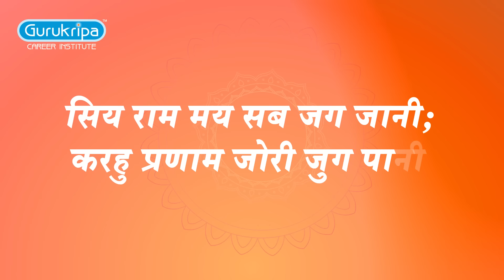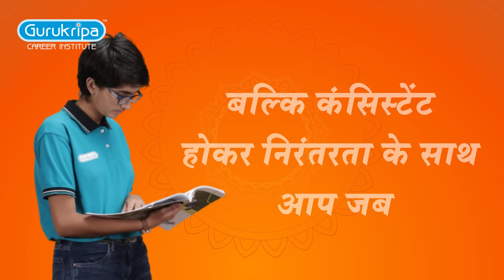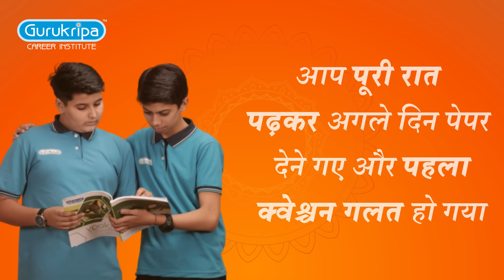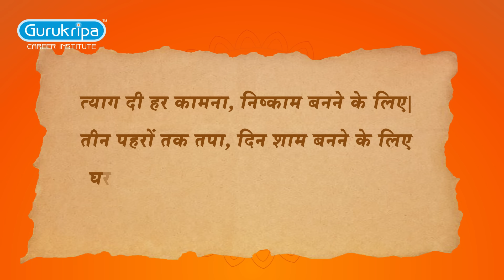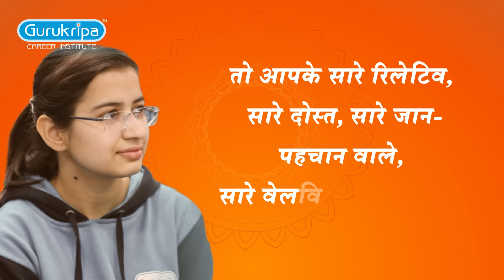भगवान श्रीराम जी के चरित्र से सीखें NEET में सफल होने का मंत्र || जय श्री राम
Moments

For latest information about Gurukripa Career Institute